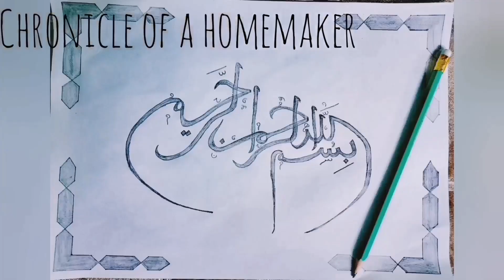calligraphy with pencil